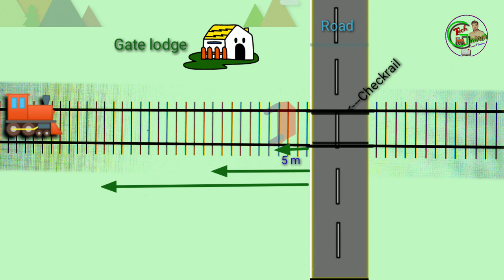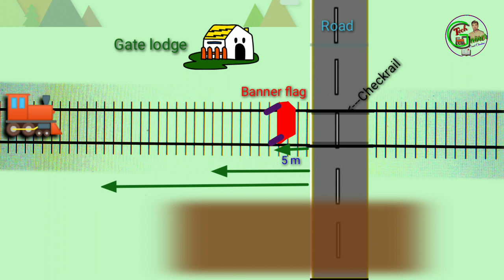Protection in LC || Gate protection | Level crossing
Protection in LC